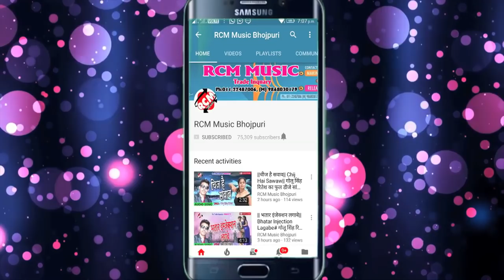कल्लु का 2018 का बड़ा बेबफाई वीडियो || हमर जान तू ले लिहलू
Title:  Hamar Jan Tu Le Lihlu
Singer: Kallu
Lable: RCM Music
Lyrics:  Kallu
Video Director:
DOP: